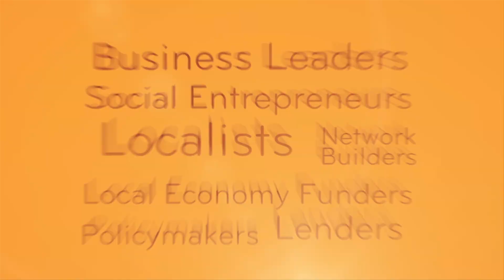What Works Locally: Local First with José Corona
In this interview clip, BALLE Fellow José Corona talks about what Local First means to him.

This video is part of a series featuring interviews with BALLE Fellows in their place, talking about one of the eight solutions that together represent the path to real prosperity.